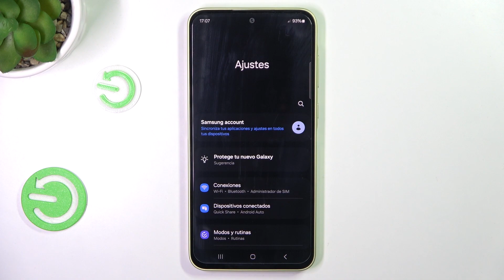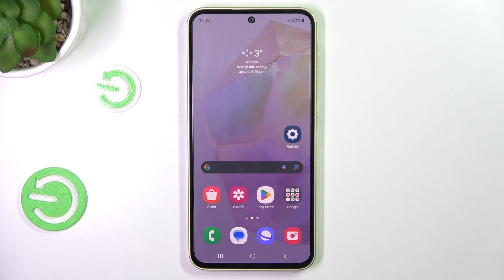Cómo desactivar el asistente Bixby del botón de encendido en mi Samsung Galaxy A35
¿Quieres tener un mayor control sobre tu Samsung Galaxy A35 y desactivar la función del asistente Bixby del botón de encendido? En este tutorial, te mostramos cómo realizar este ajuste paso a paso. Descubre cómo personalizar tu dispositivo para evitar activaciones accidentales de Bixby al presionar el botón de encendido.

¿Cuál es el proceso para evitar que Bixby se active al presionar el botón de encendido en un Samsung Galaxy A35?
¿Por qué debería desactivar la función de Bixby en el botón de encendido de mi Samsung Galaxy A35?
¿Es posible personalizar la configuración del botón de encendido en un Samsung Galaxy A35?
¿Cómo puedo evitar que Bixby interfiera con otras funciones al desactivarla del botón de encendido en mi Samsung Galaxy A35?